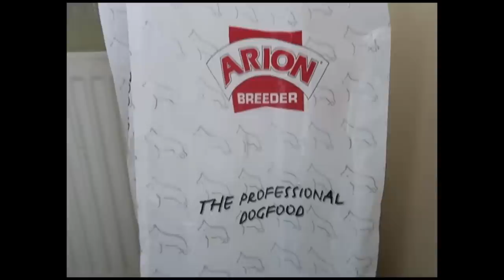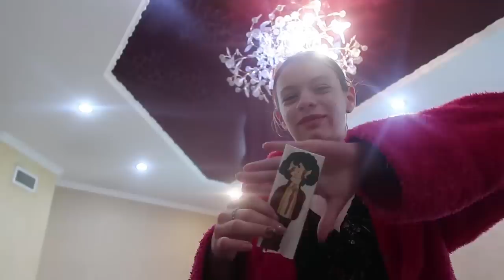VLOG 🛑КАКИМИ ПОМОЯМИ Я КОРМИТЬ БУДУ🛑 УКРАИНА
Мой TeIegram
мой Тик-Ток userp4yiabmw07
до востребования